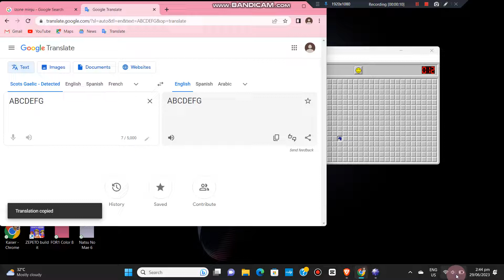Welcome To Youtube For First Time! And 1st Day Greetings